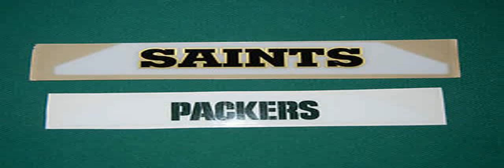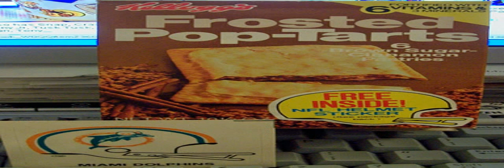nfl football helmet decals